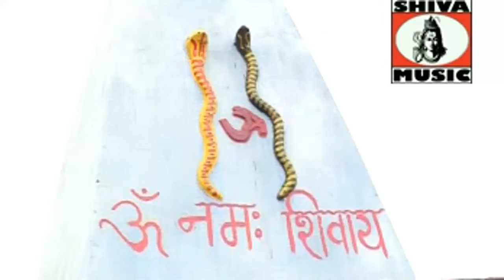Khortha Bhakti Song 2023 { Shiv Ji Ke Mahima } Girja Kishore | Superhit Song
{ Shiv Ji Ke Mahima } Superhit Song | Khortha Song 2023 | Girja Kishore

Under Exclusive Digital Rights from Deepak Nath Sahay { Deepak Series }

Album       : Baba Nagariya
Song        : Shiv Ji Ke Mahima
Singer      : Girja Kishore
Director    : Rupak Kumar
Music Label : Shiva Music

Ignesh Kumar Superhit New Nagpuri Song 2022 Watch now